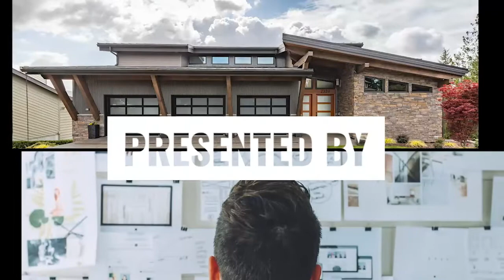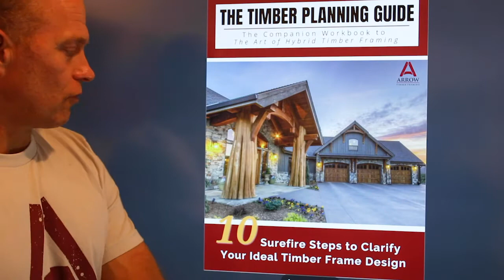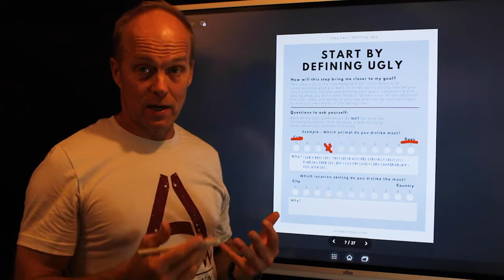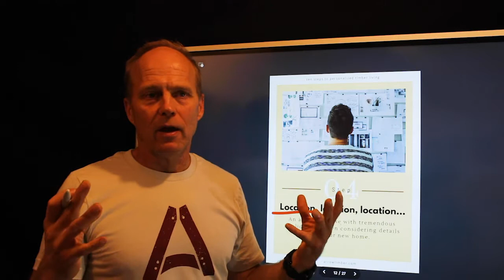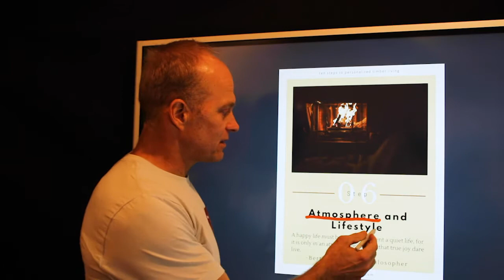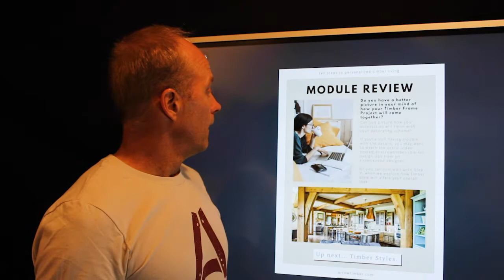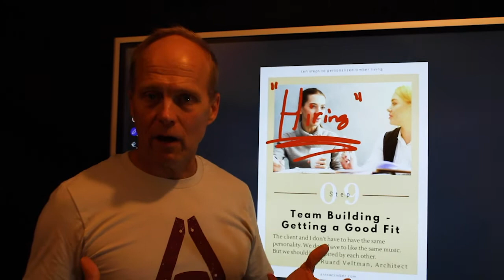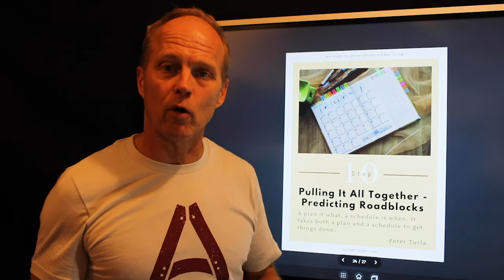10 Tips to Streamline Building Communication and Get Solid Decisions from Your Clients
- From a Timber Framers perspective -

Bert Sarkkinen uses timber framing as a platform to outline effective communication between builders and clients. Beyond just understanding the client’s needs, the builder must be able to "see around corners" for the client, and help address decisions early in the process, to reduce headache farther along in the project.

This video is brought to you by Timber Framing company Arrow Timber - always focused on providing finely crafted timbers to customers all over the USA, and committed to becoming the best timber frame experience there is.

Go see the website and get your name in the hat for "Timber Inspiration Reports"

Timber Frame Information, Case Studies, Before & Afters.